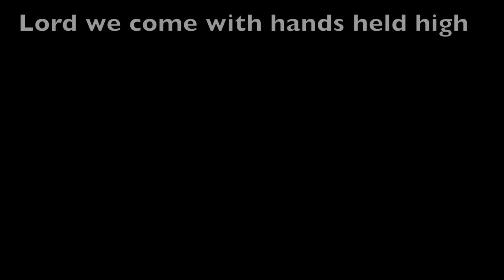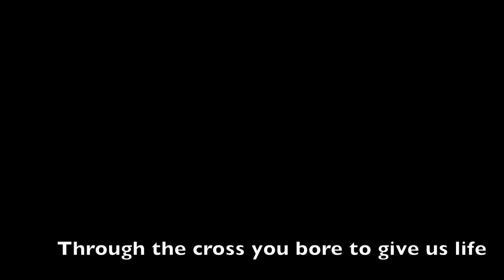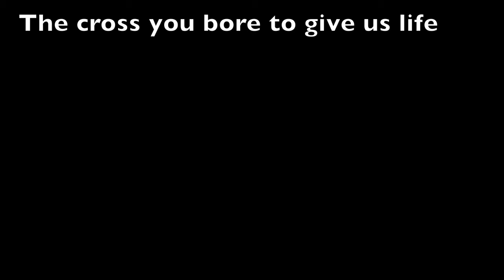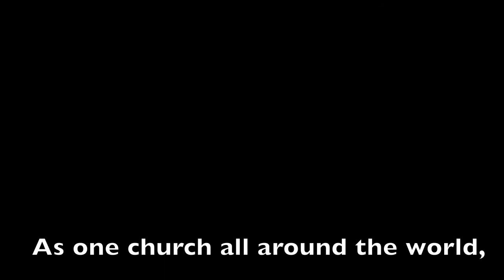It's a beautiful thing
A song written, recorded, and mixed by Nathan Champneys. My apolgies for the the poor recording but I think you get the idea.